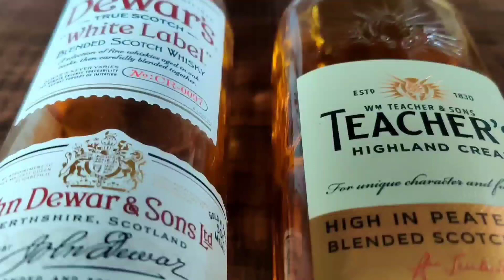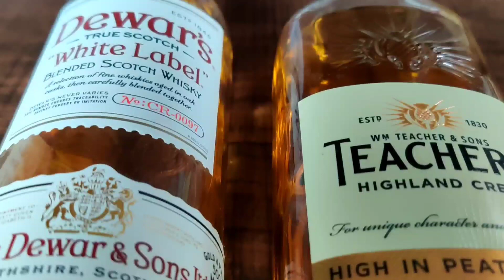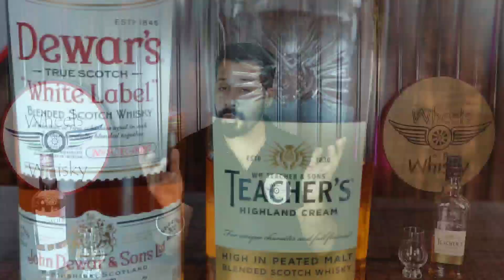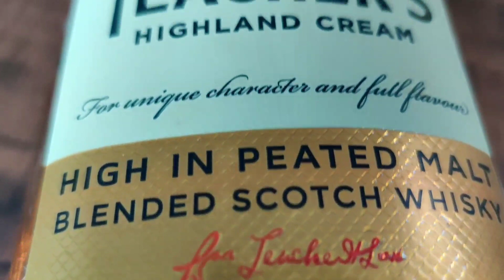Dewar’s White Label Vs Teacher’s Highland Cream Whisky | Which One is Best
More War of Bottles Reviews Link-

Topics which I had covered.